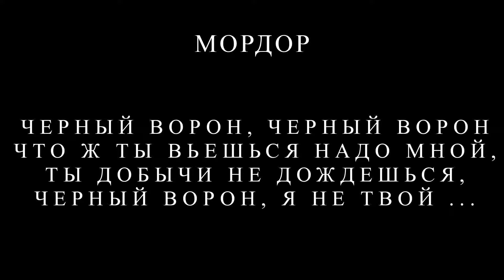Мордор. Кацапы и воронье.